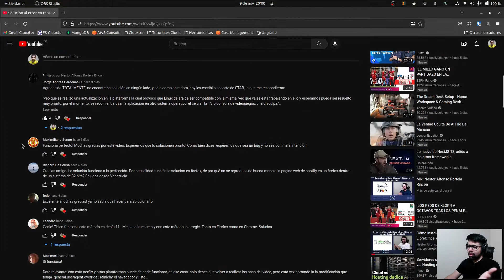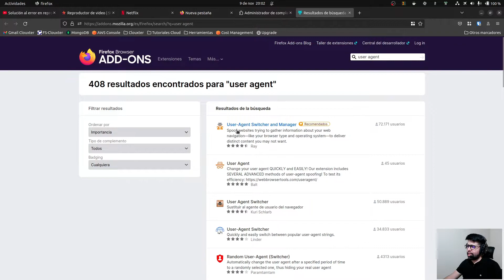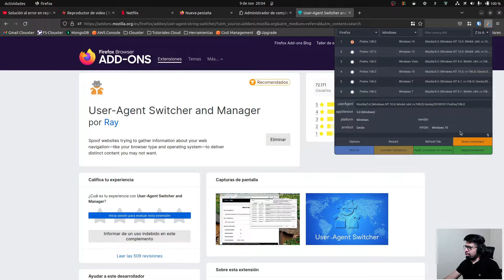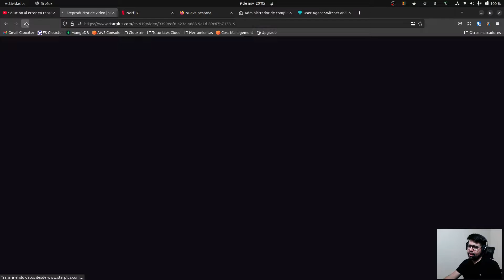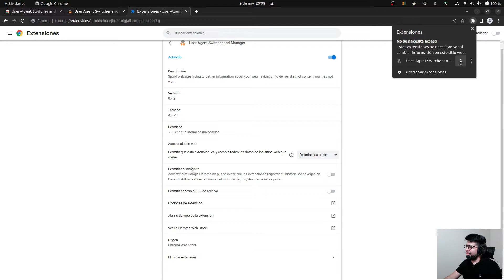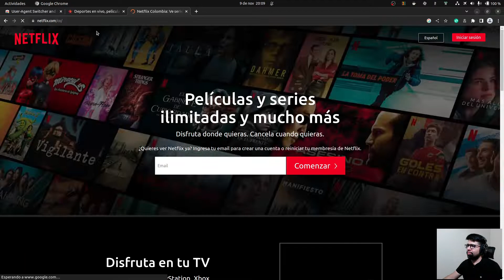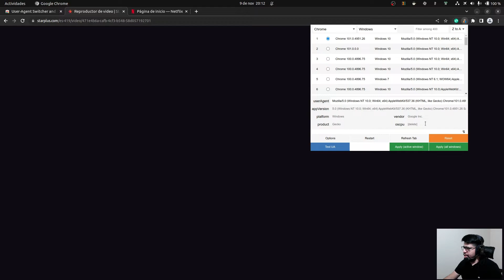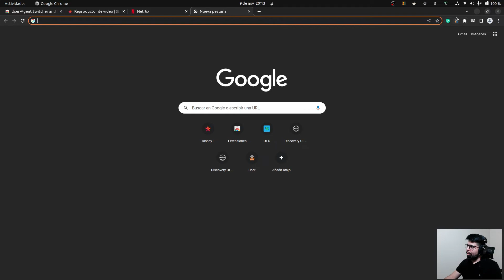Parte 2 | Solución al error en reproducir video de Disney+ y Star+ en Ubuntu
Hola cómo estan? En este vídeo les quiero explicar como solucionar de una manera sencilla el error que se esta presentando actualmente cuando intentamos reproducir algun contenido en las plataformas Disney+ y Star+ usando cualquier distribución GNU/Linux y navegadores como Firefox y Chrome.